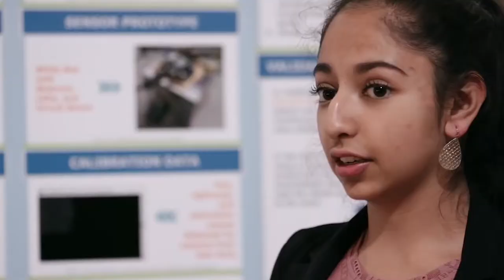Science Fair : A National Geographic Film Screening At John A. Ferguson Senior High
Science Fair, a National Geographic Film was screened to the science community at John A. Ferguson Senior High in April 2019. Many students had positive reviews on the documentary.